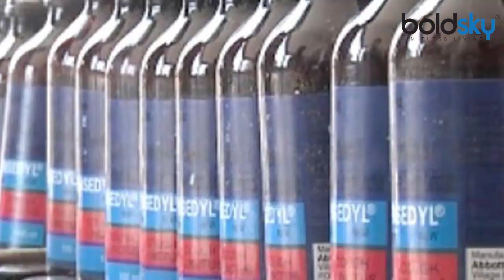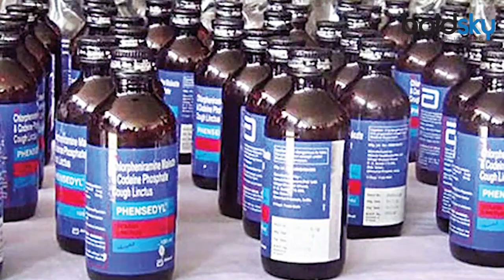Cough Syrup लेने से बढ़ सकता है कोरोना संक्रमण ! | Coronavirus Update | Boldsky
Today, the corona infection is spreading at the community level. Majority of our country is young, so most people neither see the symptoms of this disease nor are they able to know that they have got infection. Because the effect of this infection is most visible on those people whose immunity is weak.

आज के समय में कोरोना का संक्रमण कम्युनिटी लेवल पर फैल रहा है। हमारे देश की ज्यादातर संख्या युवा है, ऐसे में ज्यादातर लोगों में ना तो इस बीमारी के लक्षण नजर आ रहे हैं और ना ही उन्हें पता चल पा रहा है कि उन्हें संक्रमण हो गया है। क्योंकि इस संक्रमण का असर सबसे अधिक उन लोगों पर दिखाई देता है, जिनकी रोग प्रतिरोधक क्षमता कमजोर होती है।